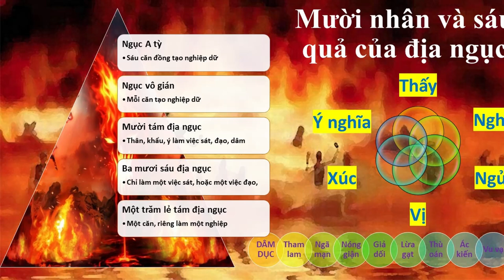Mười nhân và sáu quả của Địa Ngục | HT Tuyên Hóa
Mười nhân và sáu quả của địa ngục
Cách tính thời gian ở Địa Ngục | Tội báo kinh chế người khác cúng dường | HT Tuyên Hóa giảng

Thần chú Trời Đế Thích, Thiên Chúa, Thiên Chủ, Thích Đề Hoàng Nhân | HT Tuyên Hoá giảng